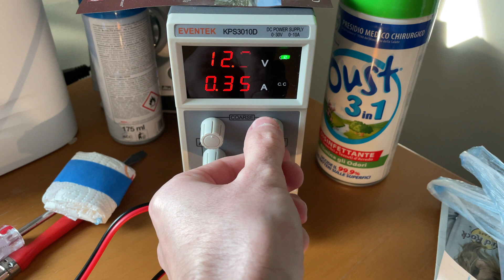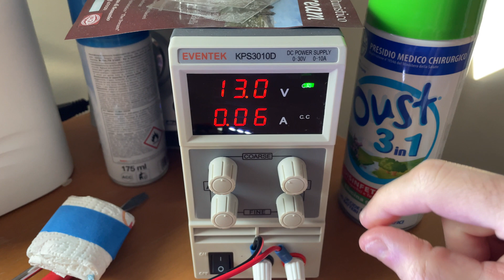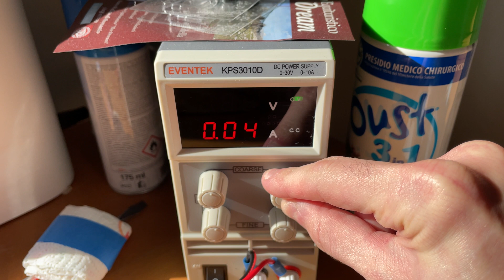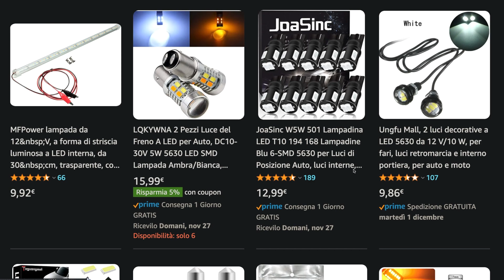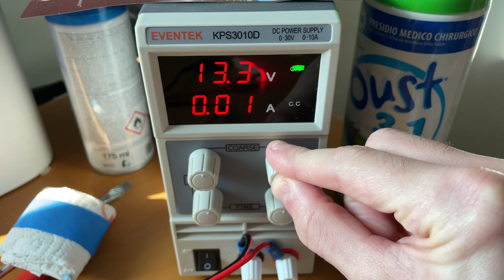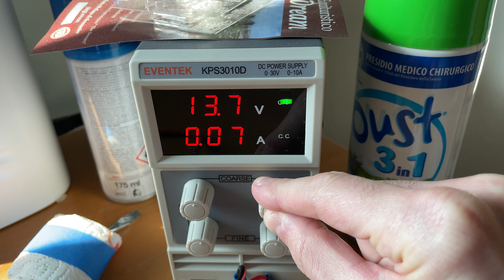Confronto tra LED: I milgiori LED per l'auto. Strisce 12V, SMD, 5050, 5630 e RGB - Parte 1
Scegliere i migliori LED per l'illuminazione fai da te non è mai semplice, tra sigle, prodotti cinesi e caratteristiche poco chiare è facile confondersi. Ecco una breve guida sui tipi più comuni ed efficienti di LED che si possono acquistare.

Lista LED utlizzati:
Striscia LED 5630 bianco freddo
Striscia LED 5630 bianco naturale
Striscia LED 5630 bianco caldo
Striscia RGB
Striscia RGB con alimentatore
Lampadine per auto con LED 5630
Lampadine per auto con LED 5050
Led sfusi ad alta potenza da 1watt(Da collegare a un regolatore di corrente)
Faretto da lavoro "Spot" da 1200lumen
Faretto da lavoro da 72watt LED

Alimentatore da laboratorio regolabile

Vuoi contattarmi?